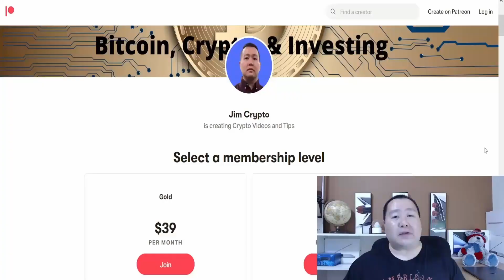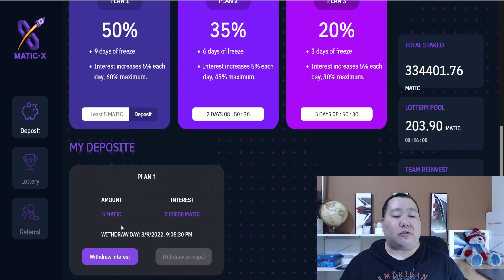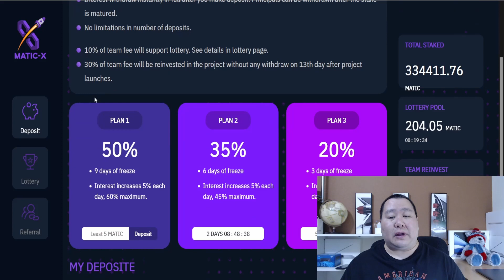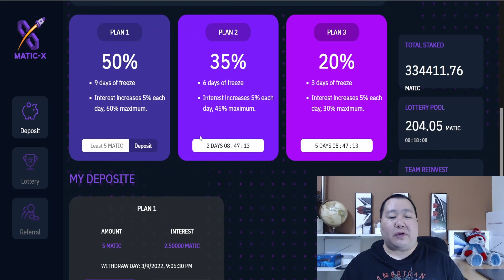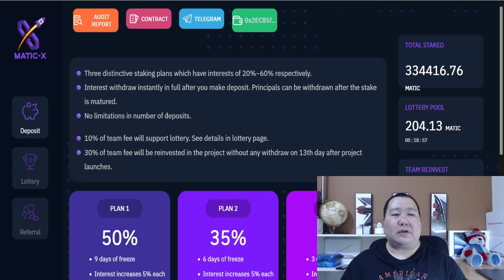🤑 MATIC-X Just Launch 100x Crypto 🚀 Earn 20%-60% Staking Polygon Matic, Lottery, NEW Altcoin 💎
"100x crypto"
"100x gem"
"100x crypto"